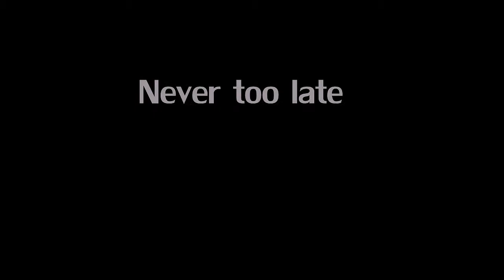Just Stay Alive // Ashes to Ashes *Never too late* Boyce Avenue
My first proper video with Sony vegas! YAYYYYY :D Hope you like! x